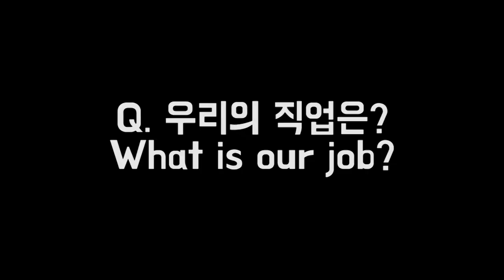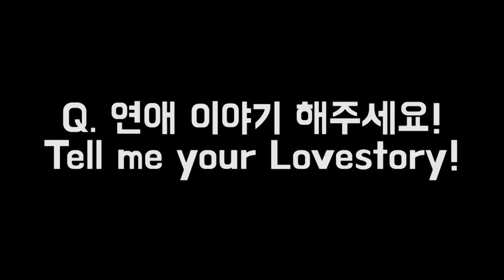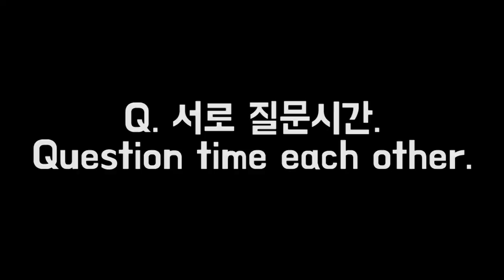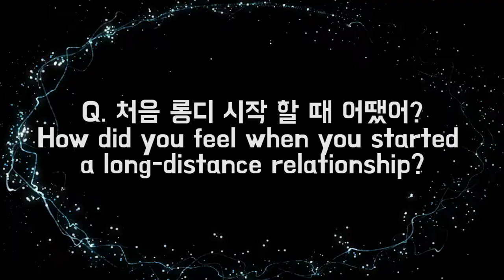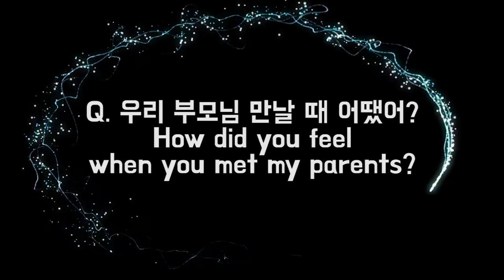[International Couple] India-Korea couple Lovestory, Why she was angry?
I hope Didi, Bhaiya will be spent happy and lovely new year.
Today we bring our Lovestory.
We are Too much Talker 🤣🤣🤣
So I try to make short but it still so long.

नया सर मुबारक हो।